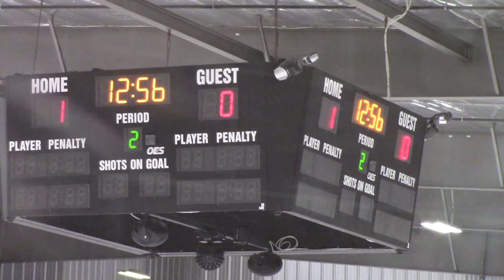Flyers v Huntsville pt16 022320